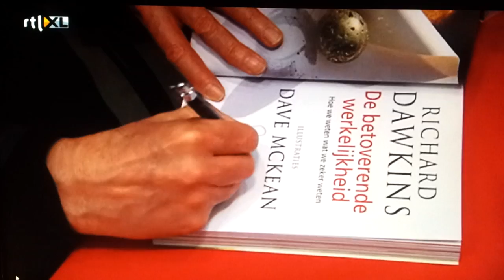Richard Dawkins in Groningen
Korte rapportage van EditieNL. Rechtstreeks opgenomen van het scherm om copyright te voorkomen, vandaar de slechte kwaliteit!
1,5 jaar na dato eindelijk een keer geupload!